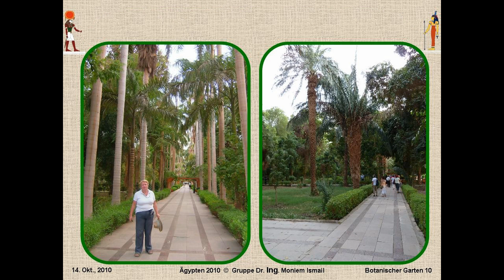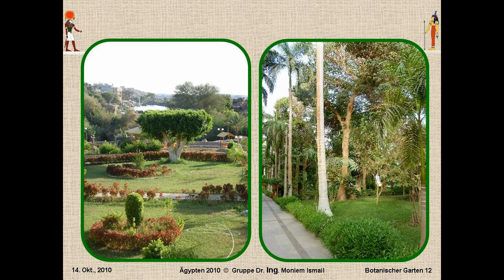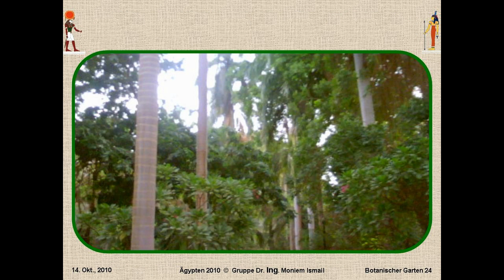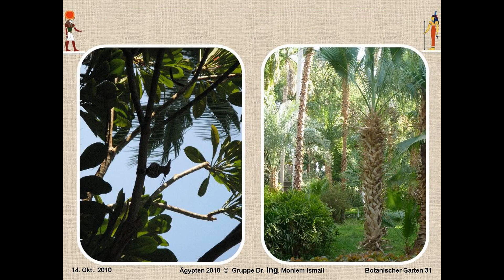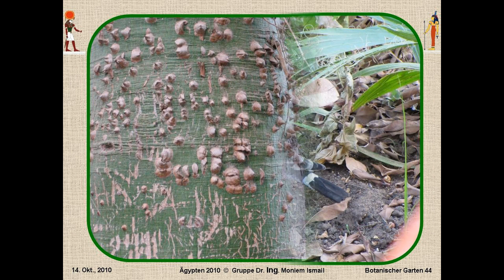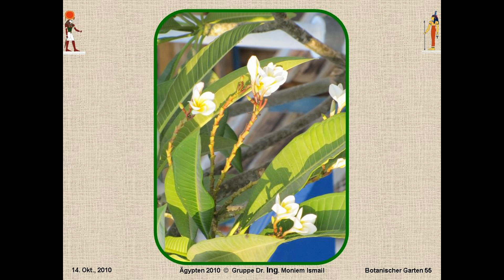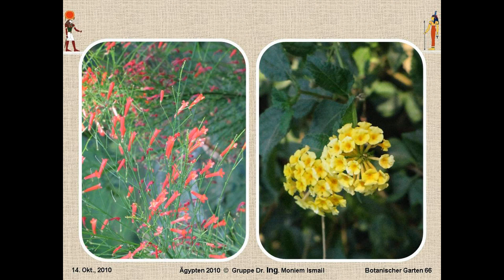Botanischer Garten - Egypt 2010.flv